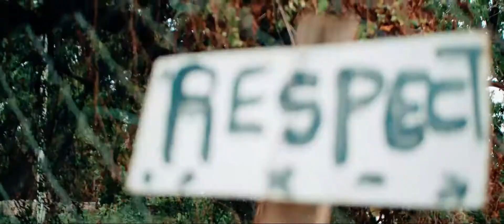Ohms Law Montana - BILLY BLANKS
Kubwa Studios.
Prod. by GrandMasterTek
Visuals by Johnson Kyalo
80100Ent